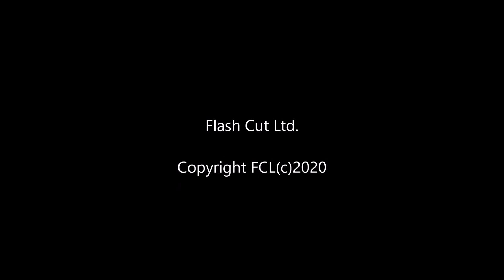You Can't Hide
Blues Rock  -  Flash Cut Ltd.
Lyrics:  Luther Allison